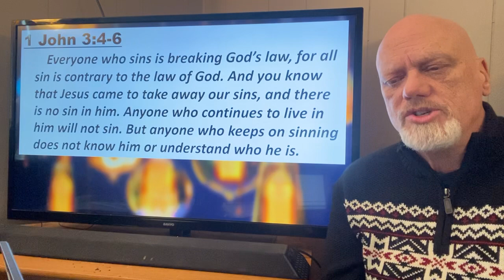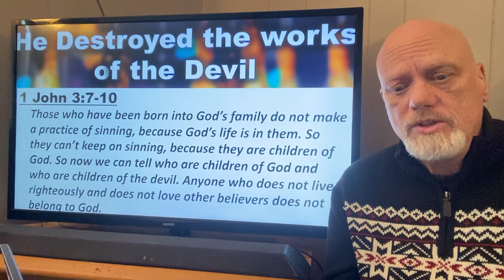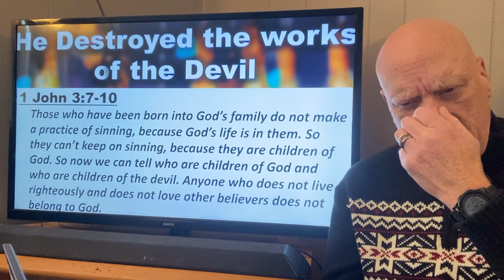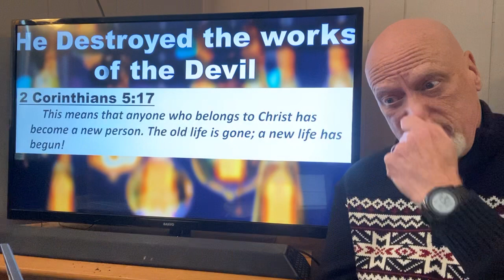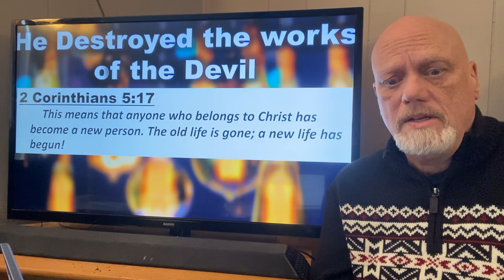Picking Teams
Sunday message
1 John (Pt 9)
1 John 3:4-10
March 12